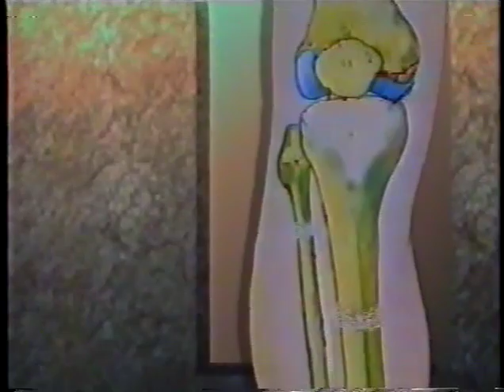REPORTAGEM 02 JORNAL NACIONAL ACIDENTE DE NELSON PIQUET 1992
JORNAL NACIONAL
ACIDENTE DE NELSON PIQUET 1992